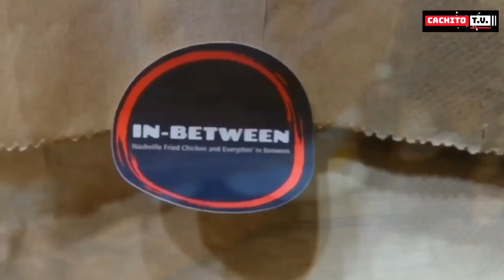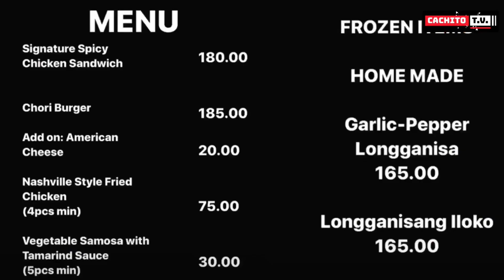Double Down Chick Burger | Tonkatsu Burger | In Between PH | Food Trip 12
Food Trip Friday’s Feat: In Between PH